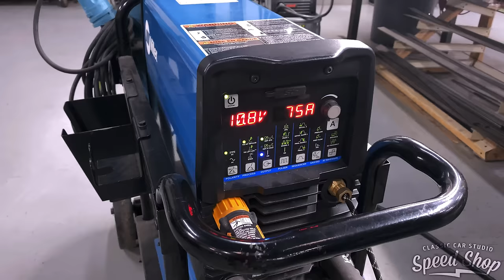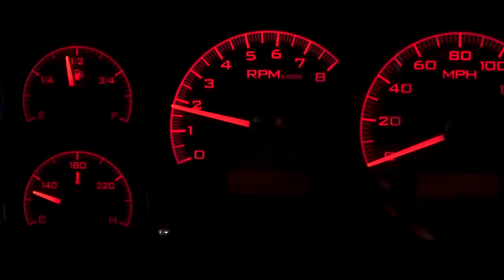90 Chevrolet 454 SS - Full Build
Support more content production by buying some cool CCS merch